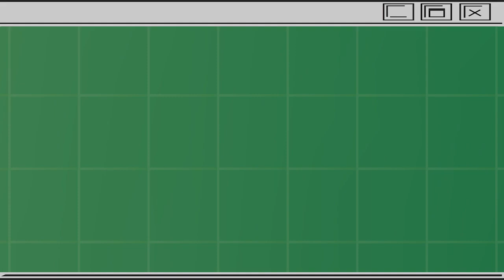The Power of Taylor Swift | Online Offscript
Don't miss this enriching episode of Online Offscript with special guest Rich Collins!
Episode 26 celebrates passionately bringing an idea to life and the behind-the-scenes of creative production.